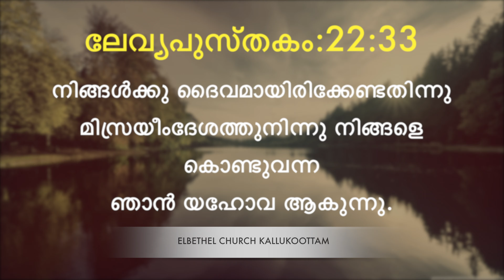Today Malayalam Bibleverse I Today Malayalam BibleWords [12/09/2019] I Malayalam Bible Quotes